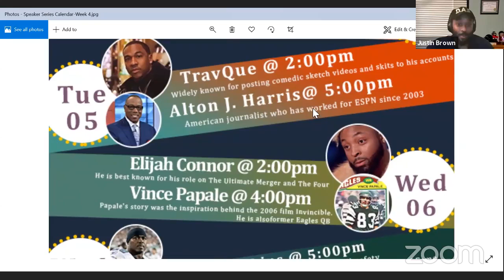RLHS Speaker Series: Kate Flannery (Spring 2020)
2 Resident Directors at West Chester University of PA, Justin Brown and Leah Paulson, held a Zoom call Q&A with Kate Flannery & WCU students.